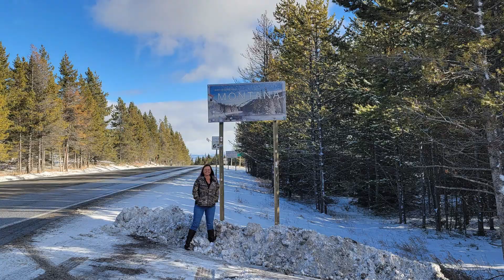Montana 2021 Mule Deer Hunt - Thanksgiving week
Our first deer hunt in Montana.  We came out with 2 Mule Deer Bucks and 1 Whitetail Doe.  All and all it was a great trip.